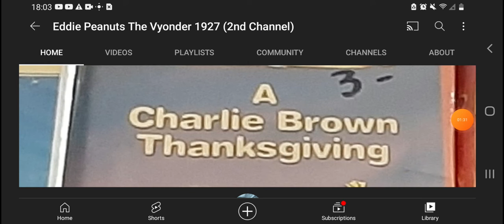Happy 27th Birthday My Brother Brian 🎃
My Older Brother Brian's Birthday Is On Halloween 🎃